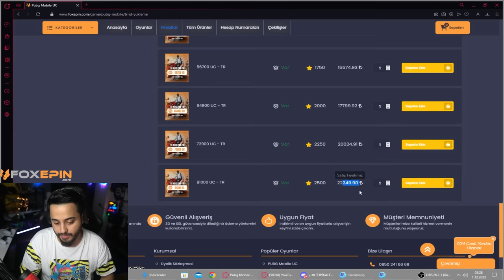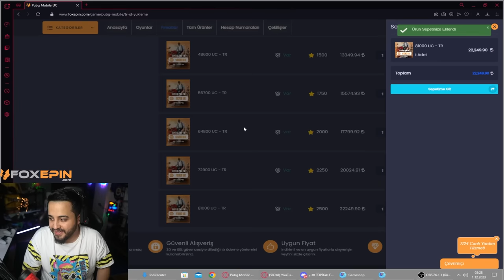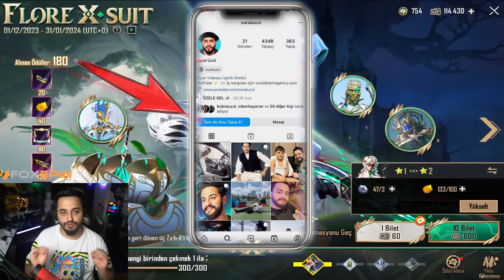7 SEVİYE ZIRH-X GELDİ! 125.000 UC MAXXLADIK! KUŞLA GEZİYOR! PUBG Mobile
Selamlar dostlar! Yeni kadın ZIRH-X oyuna geldi, toplamda 125,000 Uc harcadık! Keyifli seyirler...